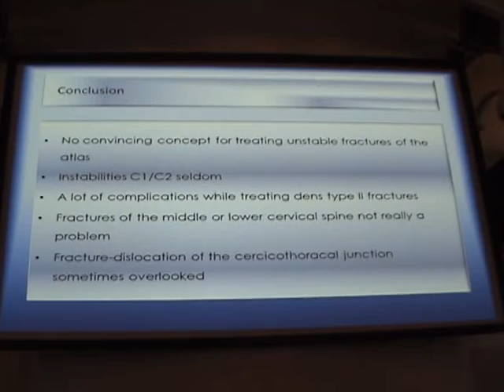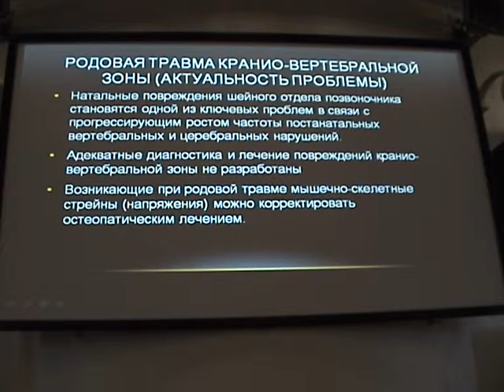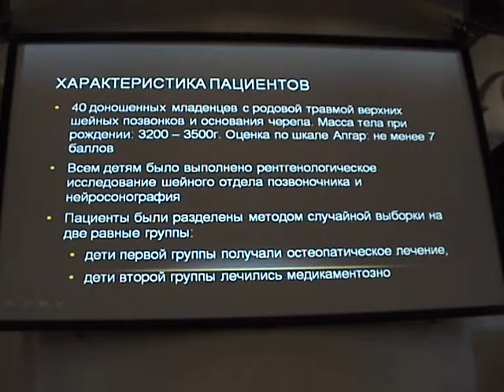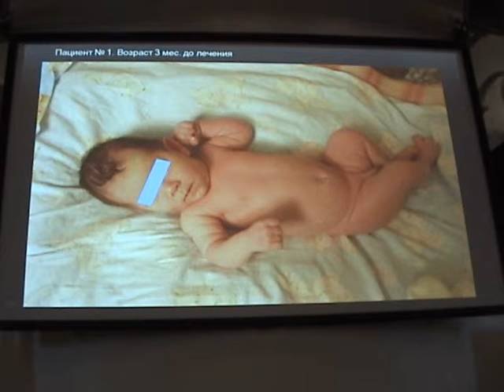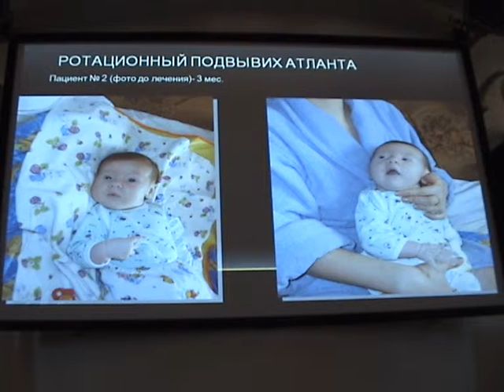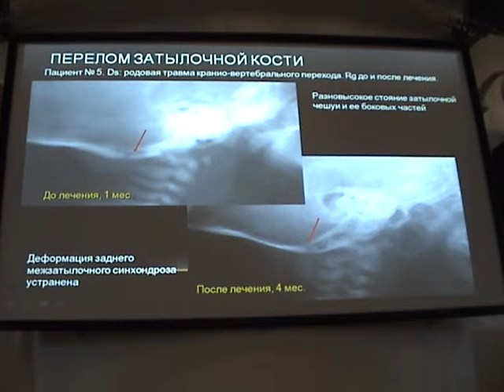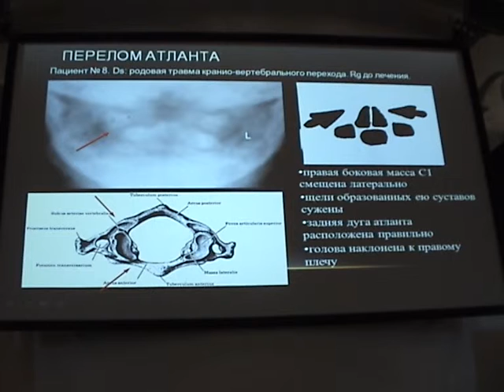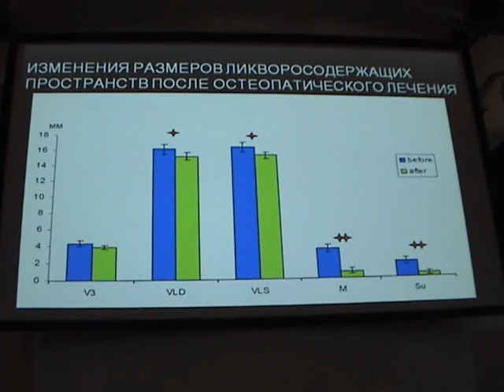M2U01438 Symposium PLS XV 2013.09.17